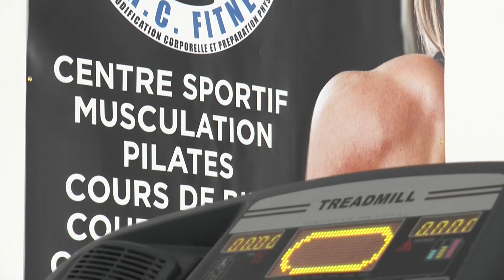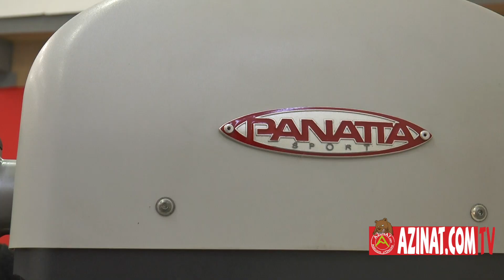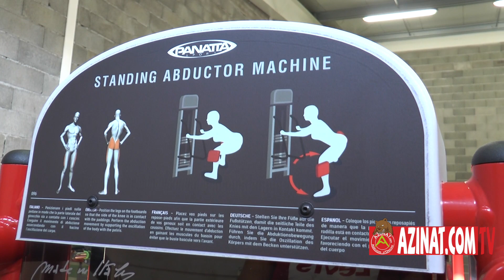BLAC FITNESS : MUSCULATION et ENTRAINEMENT POUR LES FILLES